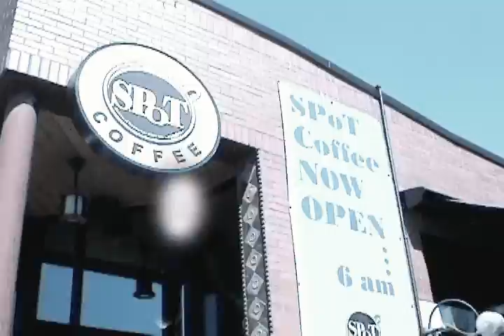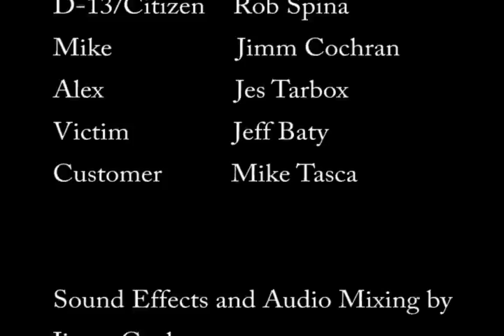D13 - SCI FI SHORT FILM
A story of a boy and his robot; no more no less